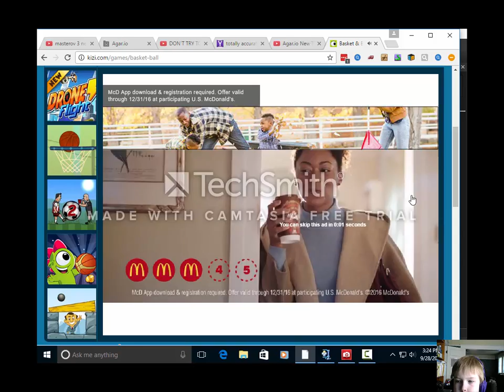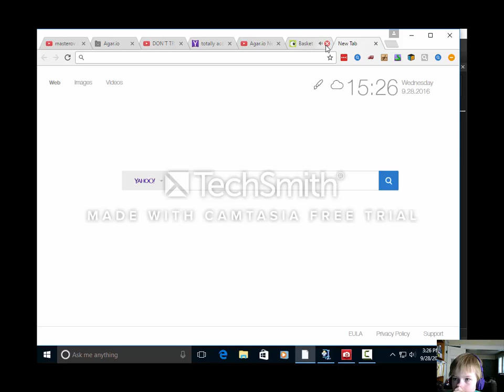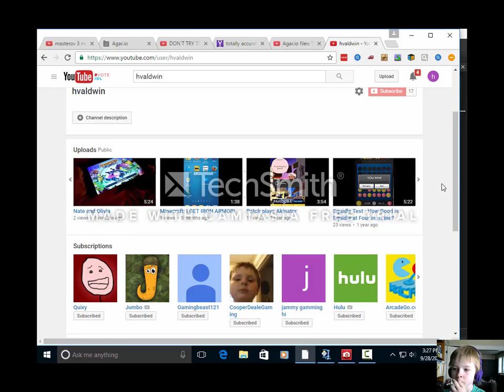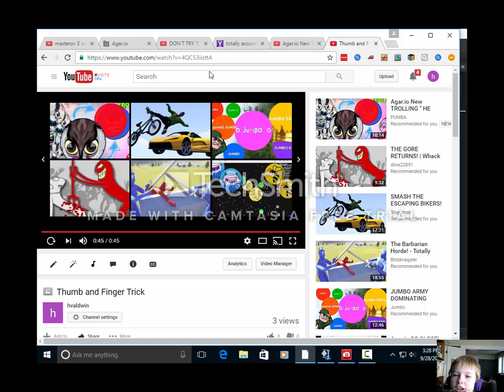Watching my video